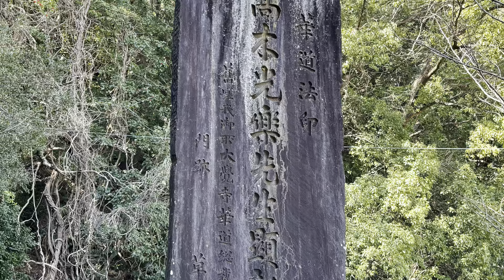【城を観る＋】《雑賀城（妙見山城）》2024 〜鈴木重意（佐太夫）が築城！雑賀城跡を観る〜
《雑賀城（妙見山城）》

［読み方］さいかじょう（みょうけんさんじょう）

［撮影地］和歌山県和歌山市

［撮影日］2024/03/15